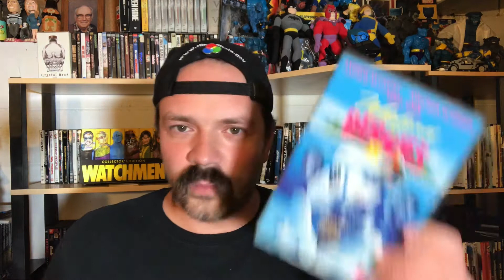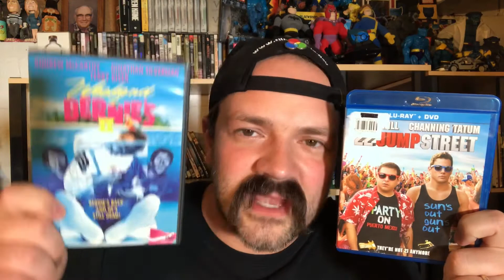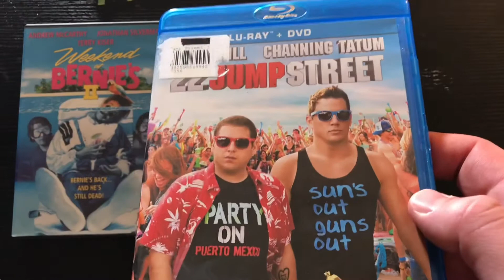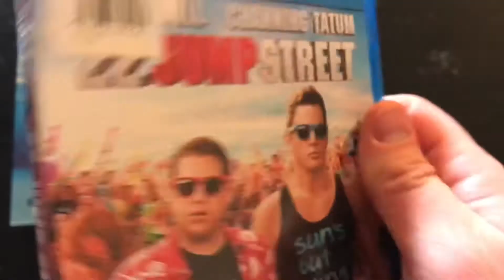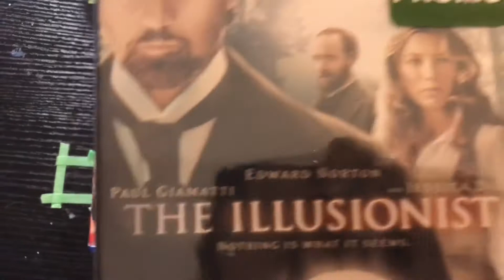Random Ranking - 22 Jump Street (2014), The Illusionist (2006), Weekend at Bernie’s II (1993) | V489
Today’s Random Ranking provides movie reviews for the following films - 22 Jump Street (2014), The Illusionist (2006), Weekend at Bernie’s II (1993)

Random Rankings are impromptu film reviews where I rank 3 movies pulled from my movie collection at random. The films rarely have anything in common, making for a unique set of values placed on each film in order to rank it against the other films. However, interestingly, in this selection, we have 2 unrelated movies about the beach.